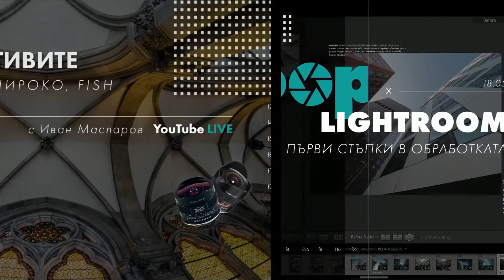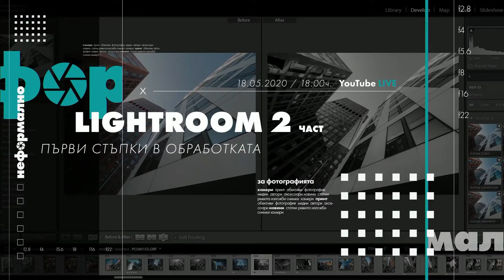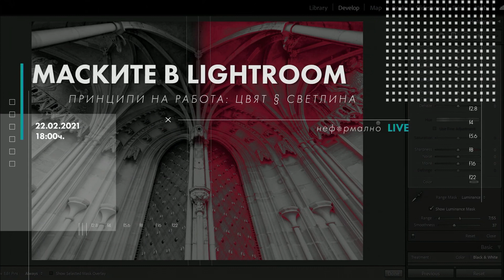1 година "Неформално за фотографията"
Запис на предаването от 22 март 2021 година